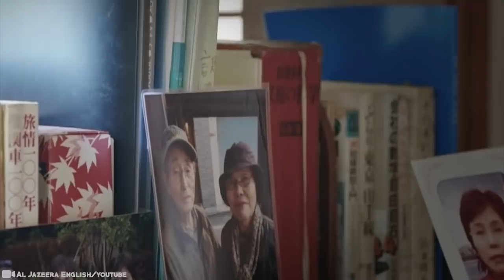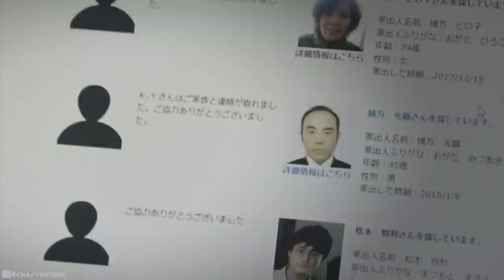15 Shocking Things Recently Discovered In Japan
Japan is so much more than just the country to the east of China. The country has a history that dates back many centuries and a culture that is rich and multi-layered. Travelers can get lost in the country's island surroundings or its densely populated metropolitan centers.   But that’s only the surface of this amazing country. Mount Fuji to Sagamo Bay, sea to sky and back again - you will not believe what strange stuff has been surfacing lately. It’s not what you think... 15 Shocking Things Recently Discovered In Japan!